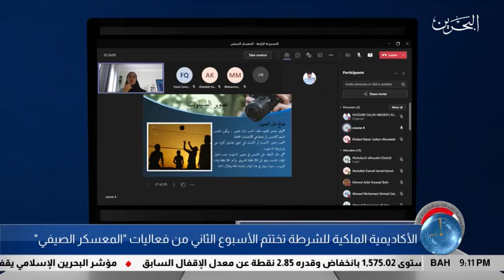الأكاديمية الملكية للشرطة تختتم الأسبوع الثاني من فعاليات " المعسكر الصيفي "